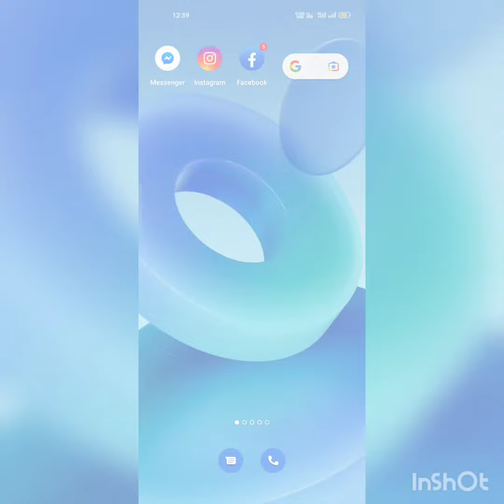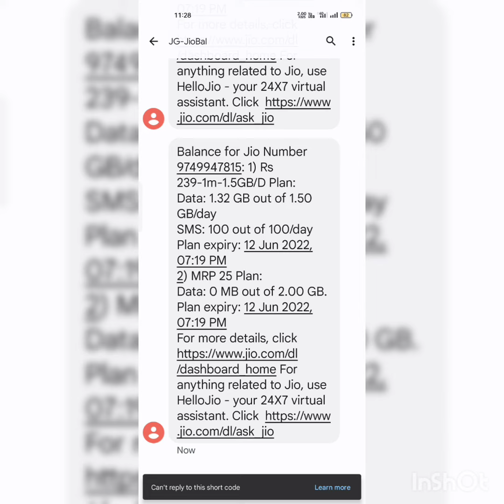Jio এর নাম্বার কি ভাবে দেখবো !! Do you know your jio number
Dosto es video me maine bataya hai ki keyse
AP apna jio number dekh sakte ho